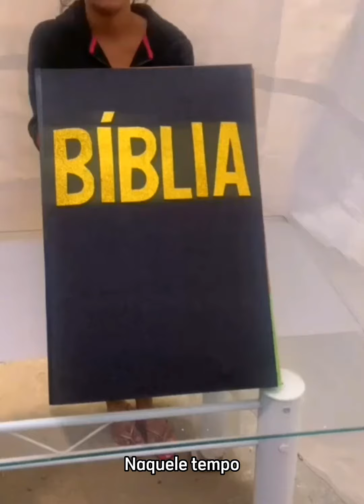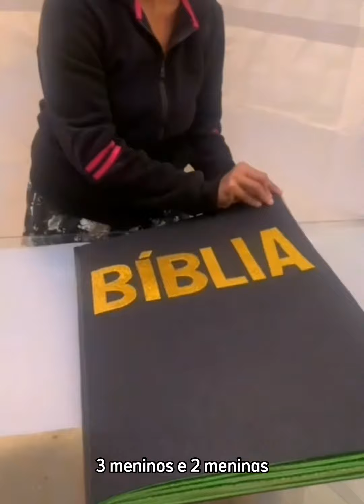Ana - BÍBLIA POP-UP GIGANTE - Instagram